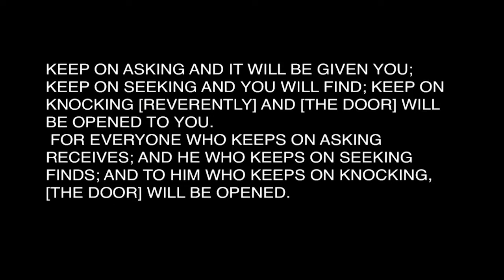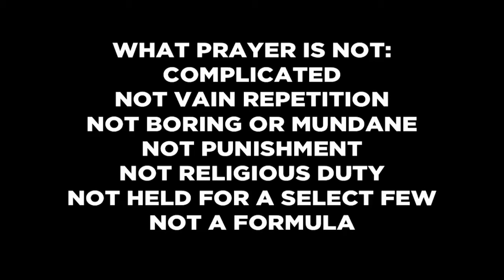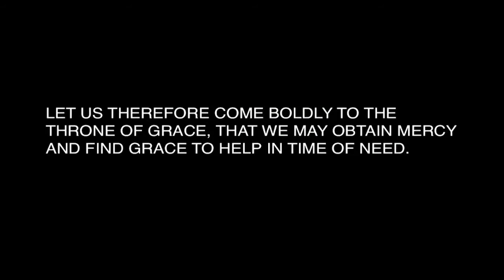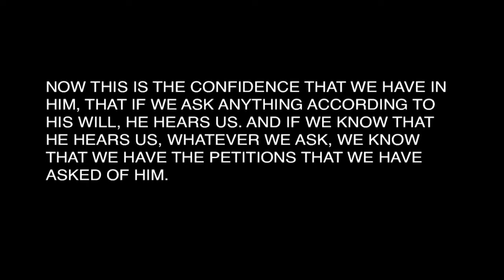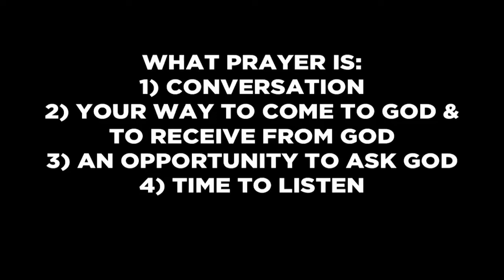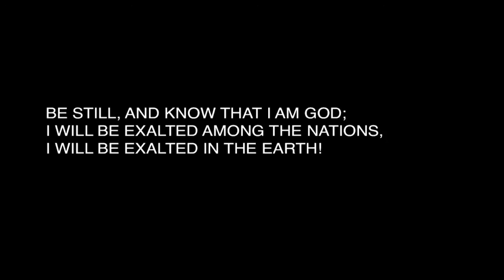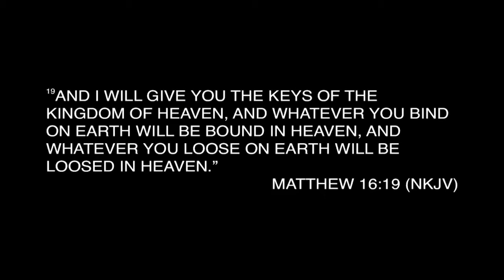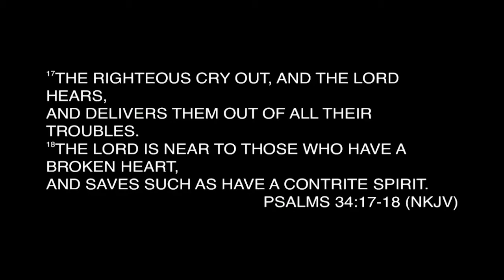Seek And Save Part 6